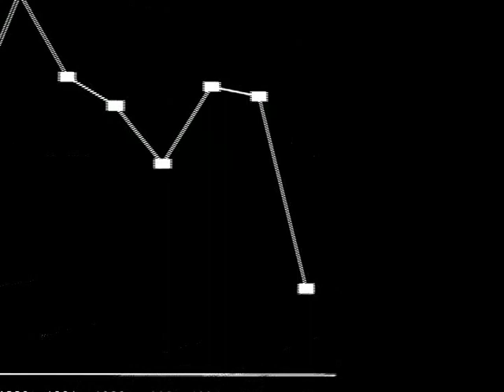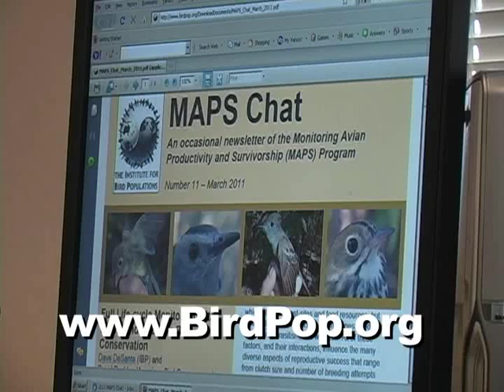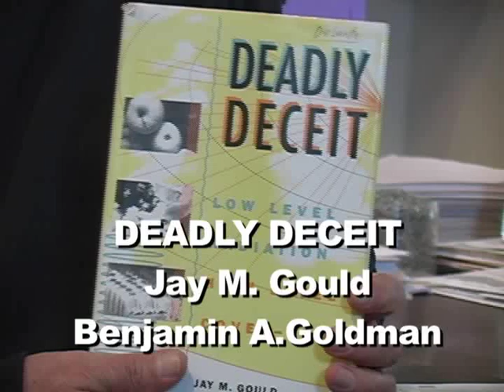FUKUSHIMA FALLOUT - Lessons from Chernobyl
The late Dr. Dave DeSante was the founder of the Institute for Bird Population in Point Reyes, California.

After  the radioactive cloud from Chernobyl passed over the U.S. West Coast in the spring of 1986 his research uncovered a severe die-off of young birds.

Later, researchers Gould and Goldman duplicated his results with human mortality data from both the U..S. and Germany.
The young, the old, and those with weak immune systems were the main casualties - an estimated over forty thousand in all.
In mid-March of 2011, as the nuclear disaster in Japan deepens by the day, scientific predictions of fallout again crossing the Pacific are being made.

In this in depth interview EON producers Mary Beth Brangan and Jim Heddle ask Dr. DeSante to explain his findings and their implications for today.

HIS STUDY
The Condor, published by the Cooper Ornithological Society, is one of the two most prestigious peer-reviewed ornithological journals published in North America, the other being The Auk, published by the American Ornithologists' Union.  DeSante & Geupel (1987) was the runner-up to the 1991 H. R. Painton Award for the best paper appearing in The Condor in the previous four years.  DeSante and Geupel (1987) showed that the number of young birds produced in 1986 at the Palomarin Field Station near Bolinas, CA, was 62.3% below the previous ten-year mean and fell well outside the relationship between annual rainfall and productivity established during the previous ten years.  The timing of the reproductive failure, its geographical extent in California, and the landbird species most affected are all consistent with the following hypothesis: that the greatly elevated levels of radioactive iodine from the massive April 26, 1986, Chernbyl nuclear plant accident that fell-out over portions of northern California coincident with rainfall on May 6, 1986, were responsible for the landbird reproductive failure by adversely affecting the thyroids and, thus, the development of the young birds during their first nine-twelve days after hatching while they were being fed by their parents in their nests.

The major findings presented by Gould & Goldman in Deadly Deceit revolve around statistical estimates of excess deaths following Chernobyl and other releases of radiation, and indicate that low-level radiation from fallout from nuclear testing and from nuclear reactors may have done far more damage to humans and other living things than previously thought.  In particular, they show that the arrival of radiation in the U.S. in early May, 1986, from the Chernobyl disaster "was followed almost immediately by an extraordinary force of mortality, amounting to perhaps 40,000 excess deaths in the summer months, especially in the month of May."  Also, please note that Chapter 3 of Deadly Deceit, titled "Silent Summer" and authored by Kate Millpointer, is a lay person's account of the story behind DeSante & Geupel (1987).